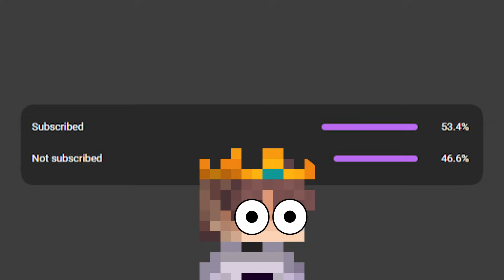قضيت 200 يوم في ماين كرافت هاردكور !!🔥😨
وهاتعبك شويه كمان معلش واقولك شغل الاشعرات🥺

حسباتي في السوشيل مديا :)
انستجرام : omarfive11@
تيك توك : omarfive00@
دسكورد : OmarFive2022